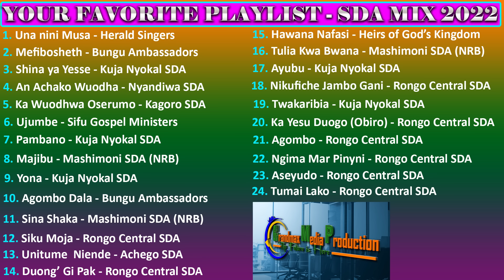YOUR FAVORITE PLAYLIST - SDA MIX 2022